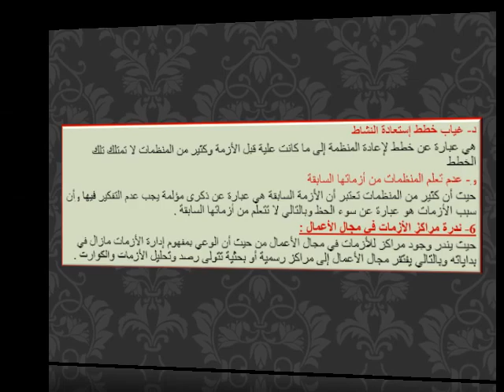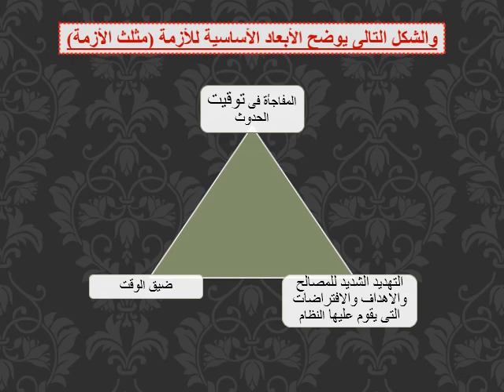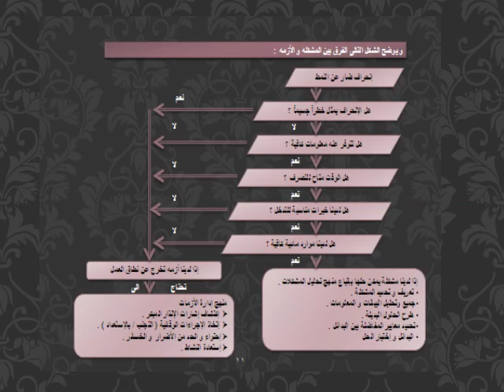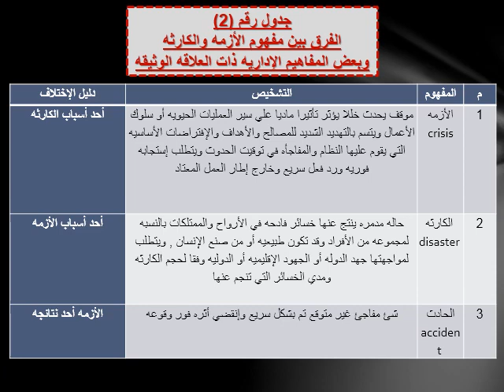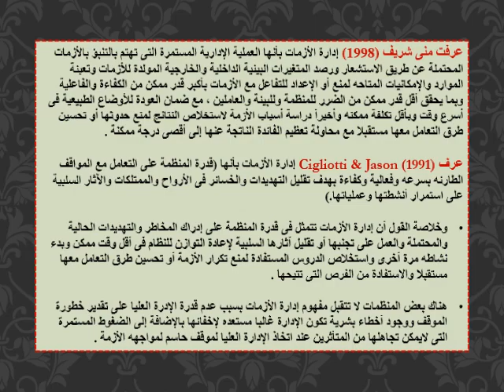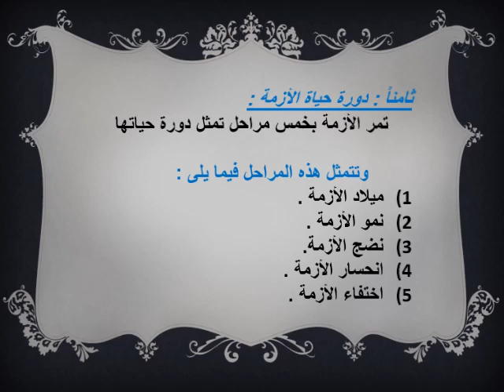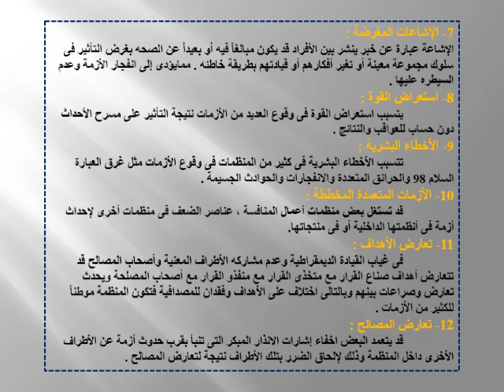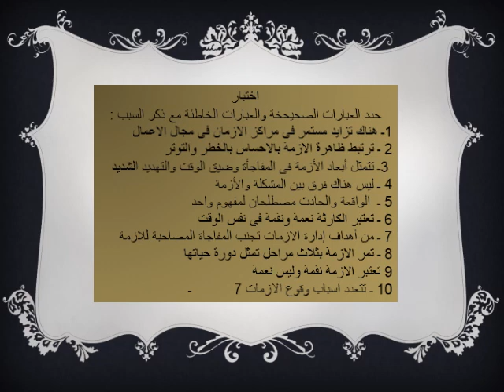دبلومة إدارة الأعمال - الفرقة الأولي - اتخاذ القرارات- د/ ماجدة جبريل-الفصل الثالث